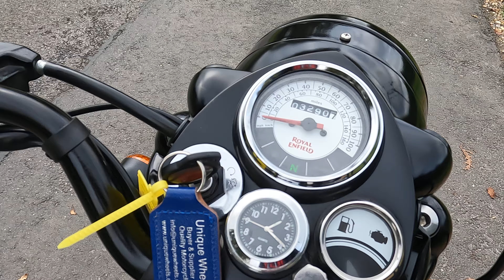Royal Enfield Classic 500 Tribute Lovely Condition #414/1000 Low Miles For Sale UniqueWheels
for more details of this and all our Motorcycles and Fantic E-Bikes available.

This is an absolutely immaculate example of Royal Enfields Ltd edition Bullet Classic Tribute edition that has arrived o part exchange from its one and only owner.

Super low mileage, weve become a bit smitten by this machine as it just looks incredible in this colour scheme. All the lines flow right and the matt paintwork, gold pin striping and rear canvas panniers finish the look of perfectly.

Conditio really is unquestionable however for the best viewing experience, please visit our showroom to view and appreciate the condition of the bike and our own website to enjoy over 40 high quality images and video that form a huge part of the description.

The bike enjoys age and mileage related service history, 2 services and will undergo our pre delivery inspection prior to sale.

Service owners manual and 2 keys are present.

Both tyres have plenty of tread remaining and are worn evenly.

£180 7 working day nationwide delivery. Live under 100 miles away?

All our bikes are delivered with a minimum 6mths MOT

Open Monday to Friday and Saturday Mornings by pre arranged appointment.

HP and PCP (under 5 years old) Finance Available. User-friendly Finance Calculator can be found on our website, with remote apply and convenient off-site signing!

Part Exchanges are always welcome (values up and down) so please talk to us today about getting the best price possible.

We are a small team and open by pre arranged appointment. The showroom is often unattended whilst we manage the day-to-day operations ensuring we can continue to supply some of the best bikes available. Therefore please call to discuss any motorcycles and to arrange to view your chosen Bike or Bikes!!

Because of the profile of bikes we supply, Test rides are strictly at our discretion and also require prior notice.

"Choose your dealer before your bike".
In an industry of "high volume low quality" dealers we strive to stay independent and therefore unbiased in our approach to all the bikes we sell. Our bikes are carefully considered and rigorously inspected before purchasing which ensures they specifically suit our growing local and nationwide audience looking to buy a fantastic example of their choice of bike. They are presented in the condition both we and our customers have grown to expect and enjoy and we are proud to boast you will find no pushy commission based salesman here!.

All our road bikes are supplied with our own in house 3 month warranty . For those purchasing outside our local BH postcode/unable to return bikes to us a range of optional extended nationwide warranties including Roadside Assist available by WMS.

*Please Note: Due to modern microphones and thousands of moving mechanical parts, Sound Quality within the Video is in no way a true representation of the actual real-time noise of the bike. In real-time all our bikes sound precisely as they should and strongly advise for the best sound experience to please view the bike personally*